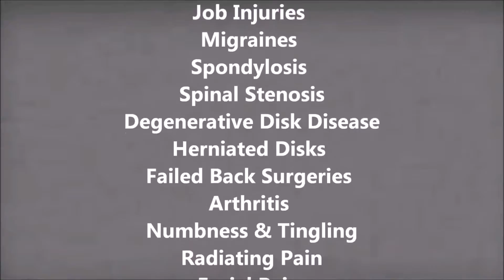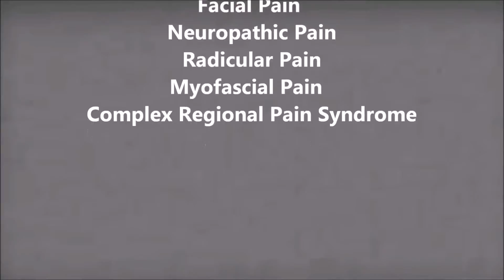Upper Back Pain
Welcome to Kentucky Pain Physicians of Prestonsburg, an Eastern Kentucky branch of National Pain Care. With three locations in Kentucky, in Pikeville, Hazard, and Prestonsberg, we are able to serve the Pike, Floyd, and Perry County areas, so you no longer have to travel far and wide just to receive the effective and courteous treatment you deserve. If you are dealing with chronic pain, we want you to know that you do not have to face it all by yourself.
We know that all it takes is the proper care, and a trained specialist who can determine the source of the pain, so you can start living pain free much sooner than you think. We take a conservative approach, using state-of-the-art technology, dedicated staff, and experienced and caring physicians who are specially trained to get you back to living a pain-free life again. Take a few minutes to learn about our services and resources, and discover what your life can be like pain-free.